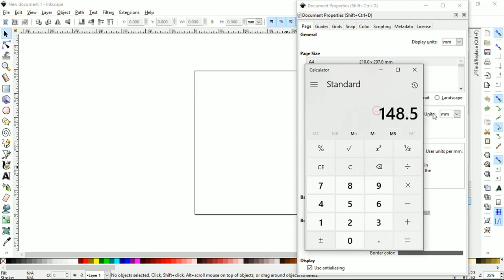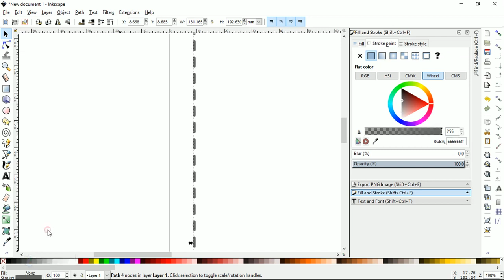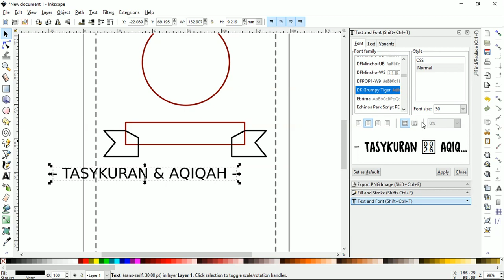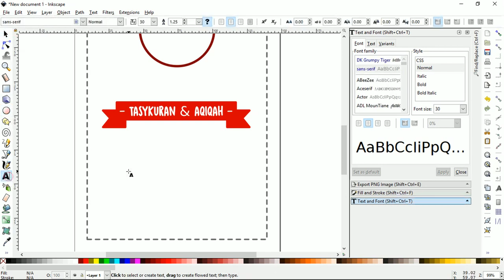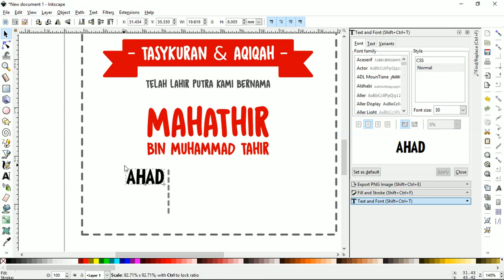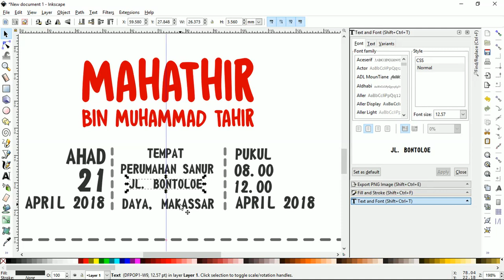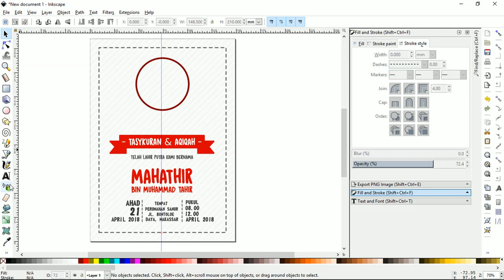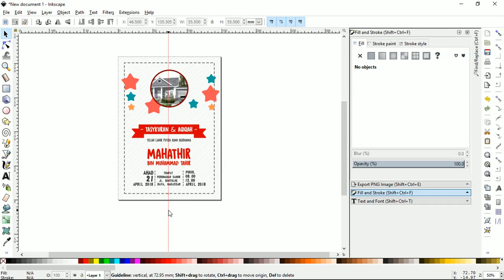Cara membuat undangan aqiqah di Inkscape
di episode request tutorial ini, kita akan belajar cara  membuat undangan aqiqah di Inkscape.